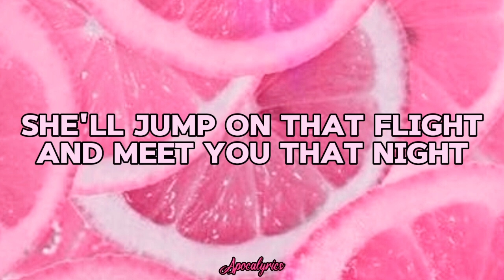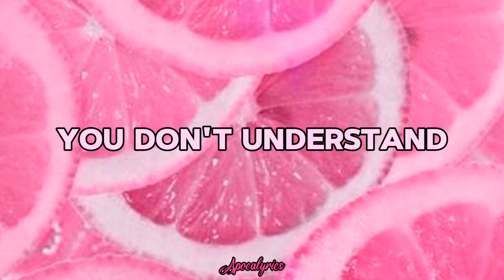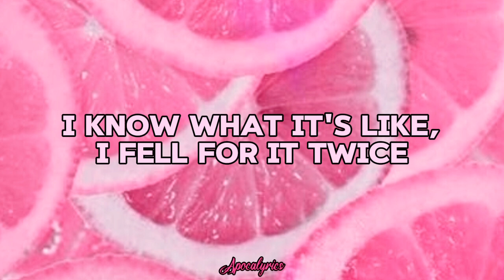Niall Horan - On The Loose (Lyrics)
Niall Horan
2017
Album: Flicker
Pop